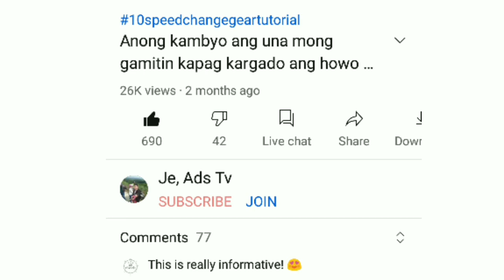Pumunta kami sa tagaytay picnic grove dumaan sa kaybiang tunnel ang dami naming nakita..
Papunta kami sa tagaytay picnic grove dumaan kami sa kaybiang tunnel,  at doon subrang layo..  From pasig city to picnic grove tagaytay via kabiang tunnel...

Sa daan palang mga ka buddy,  may nakita na kaming mga hayop,  tulad ng onggoy (mongkey)  at mga baka (cow)..  Kahit nakakapagod sa byahi pero sulit naman ang aming mga nakikita...  Hindi lang mga hayop pati narin ang vulcang taal na sumabog noong january 2020..  Ngayon ay ok na pasyalan ang tagaytay..  Mag dala lang kayo ng face mask and face shield para sa inyo cguridad laban sa mga sakit na kumakalat..  Try nyo po ang saya hehehe...